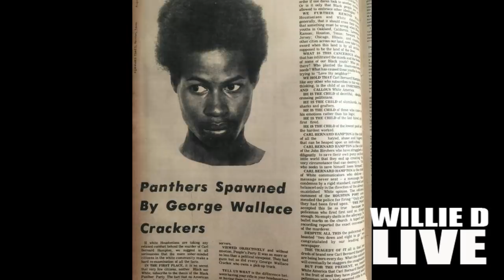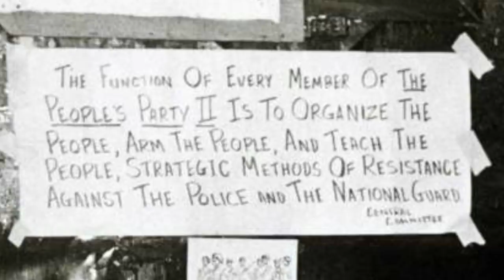The Police Assassination of Carl Hampton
$WillieDLive